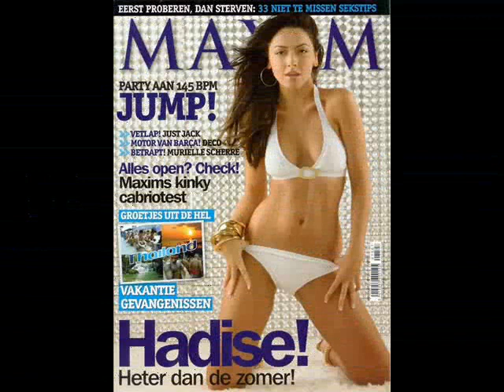Hadise- Maxim Photoshoots (Slide)